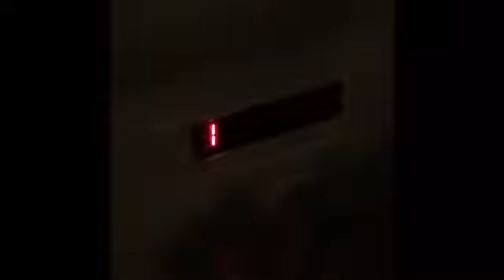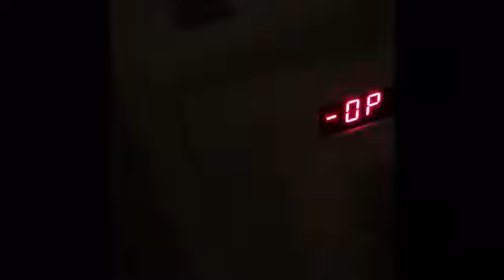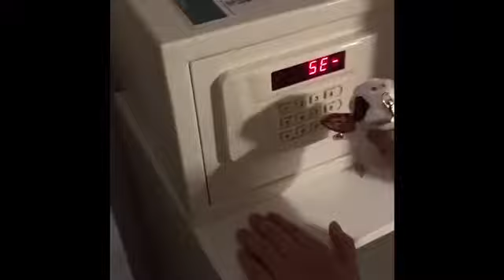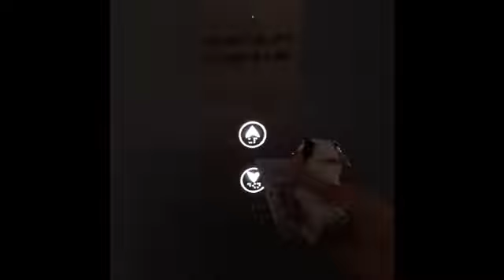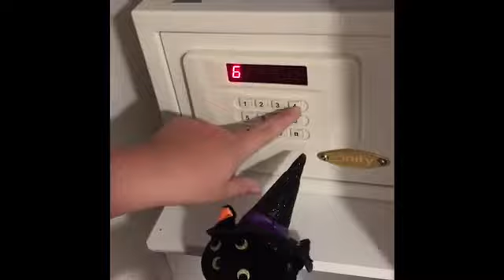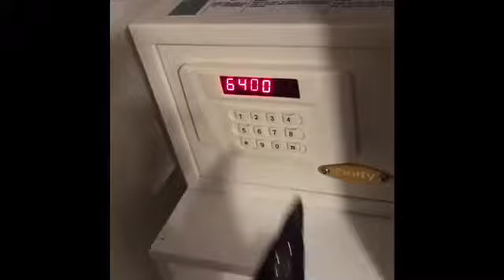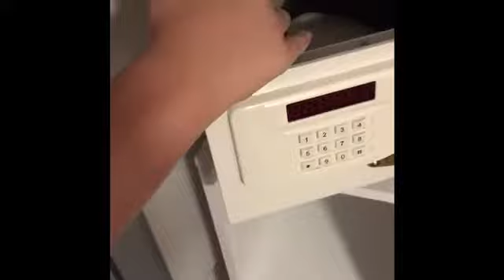Tundra’s Adventures - Part 1!- Beanie Boos Explore The Hotel And Tundra Locks White Derpy In A Safe!